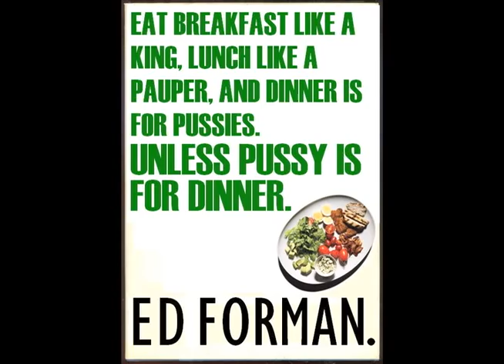Ed Forman: "The Formantive Years"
A 2010 documentary narrated by Morgan Freeman that chronicles the beginnings of "The Ed Forman Show, with ME! ED FORMAN!" a late-night talk show that performs weekly at Dante's in Portland, OR.

This clip was first aired for the 200th Episode EDstravaganza (4/27/10).